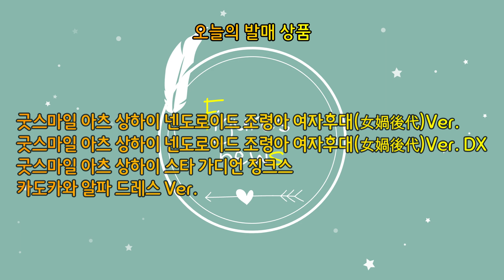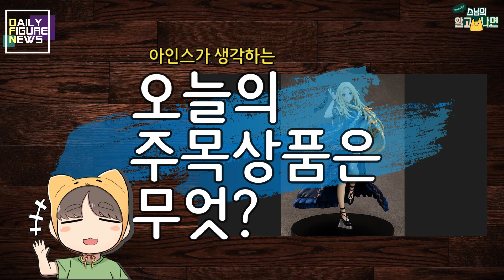230913 Daily Figure News - 조령아 / 징크스 / 알파